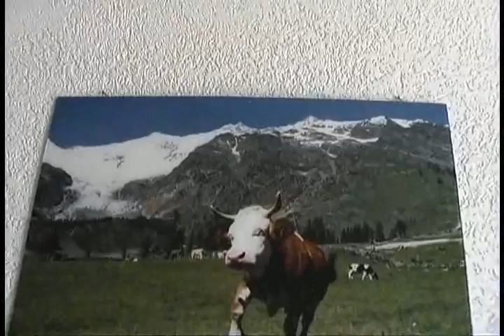Switzerlland Saas Fees The tourist that I am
Switzerlland Saas Fees The tourist that I am. this is a nice place to visit